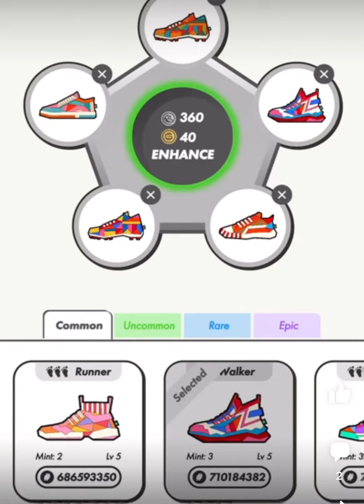Stepn - new update 21/06/2022 - shoes fusion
Bản cập nhật Stepn mới ngày 21/06/2022:

Nâng cấp giầy!

Oh my god! So lucky guy!